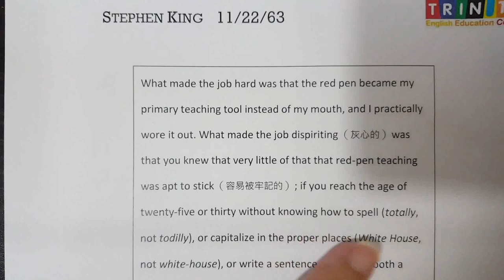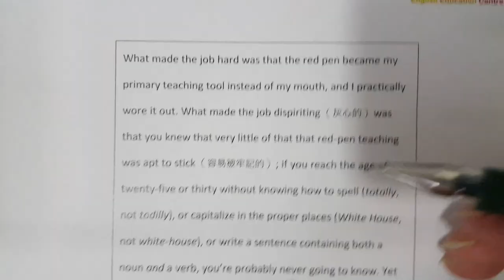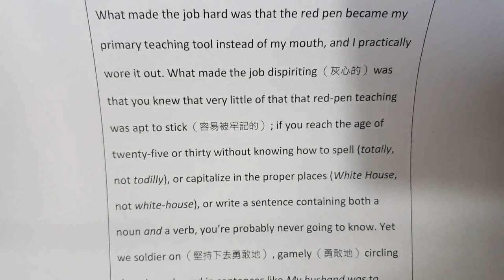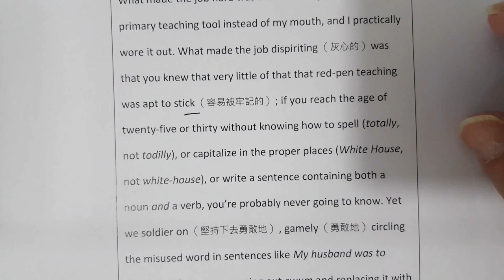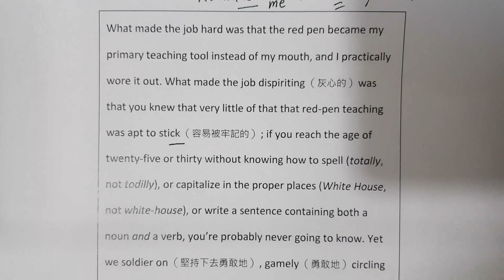stephen king on correcting essays in his book 11/22/63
what stephen king says on correcting essays in 11/22/63 resonates with me, an english teacher.